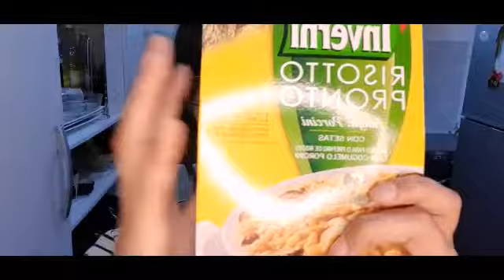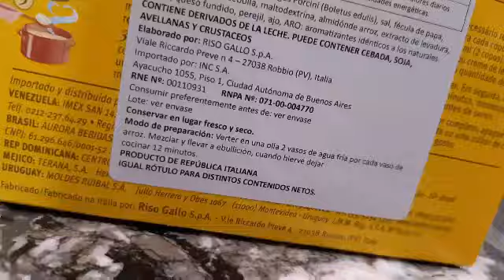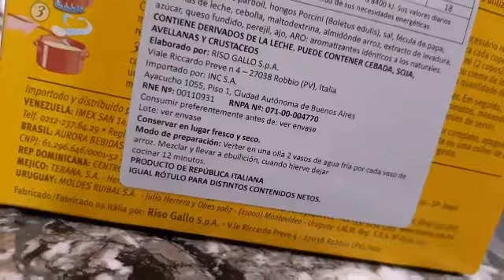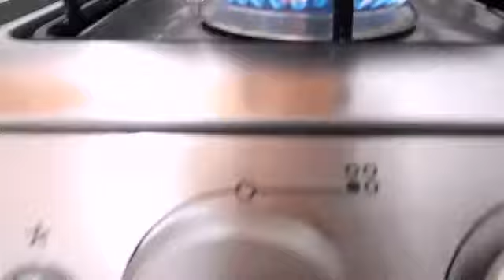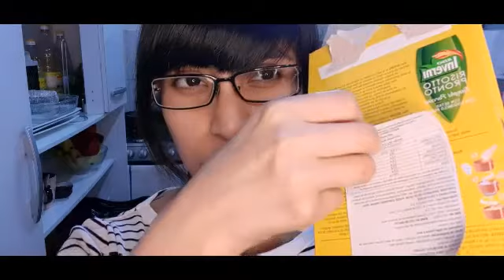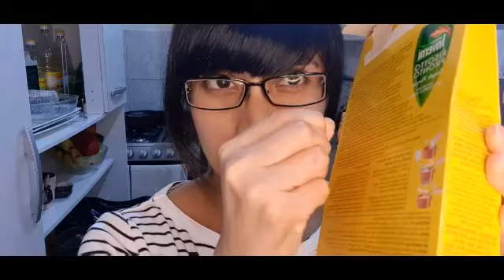¡Riso Inverni-Risotto con setas!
En ésta ocasión probamos el producto de la marca Riso Inverni de setas.

Calificación: Bueno.

Lo que yo busco en cada producto es si cumple con la cantidad exacta del producto, también si la forma de preparación(instrucciones) son correctas o no.

En cuanto a sabor doy mi opinión básica, puede ser:
-Muy bueno(Lo compraría).
-Bueno(Puede que lo vuelva a comprar o no).
-No rico(No lo compraría).

¿Ya lo probaron?
¿Lo recomendarían?